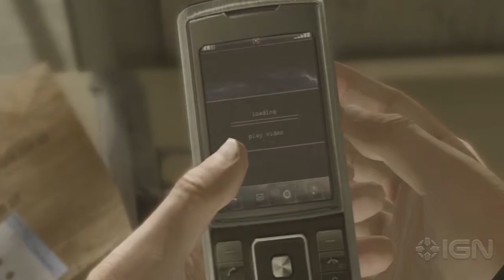Heavy Rain - The Motel - Gameplay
Chapter 12: "The Motel". Renting a room in a motel to escape the paparazzi, Ethan opens the mysterious shoe box and discovers the first trial he must perform in order to save his son.